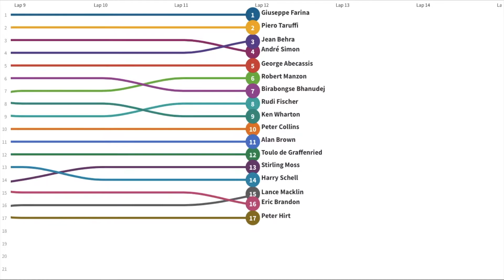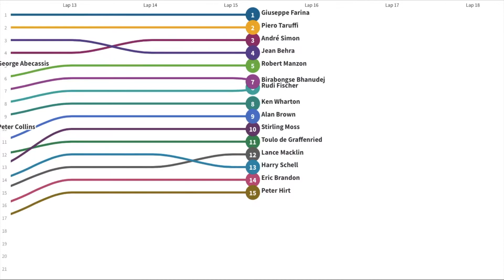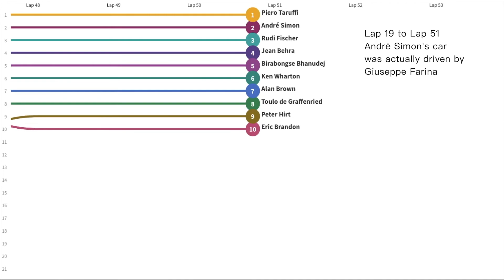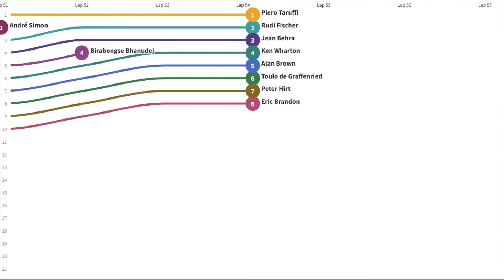1952 F1 Swiss Grand Prix Line Racing | EnjoyF1.com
1952 Season Formula One Swiss Grand Prix

1st and only win for Piero Taruffi
1st and only fastest lap for Piero Taruffi
1st podium for Jean Behra
1st podium for Rudi Fischer
1st front row for Robert Manzon
1st front row for Piero Taruffi
1st championship point for Jean Behra
1st championship point for Ken Wharton
1st championship point for Alan Brown
1st championship point for Rudi Fischer
1st time to lead a race for Piero Taruffi
1st Grand Prix for Peter Collins
4th win for Ferrari
1st podium for Gordini
1st fastest lap for Ferrari
4th win for Ferrari as engine supplier
1st podium for Gordini as engine supplier
1st fastest lap for Ferrari as engine supplier